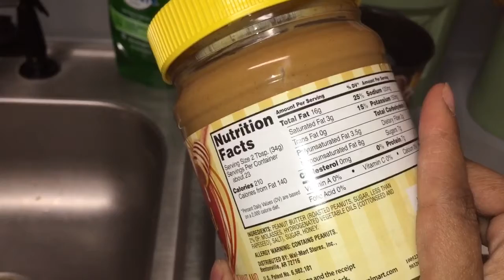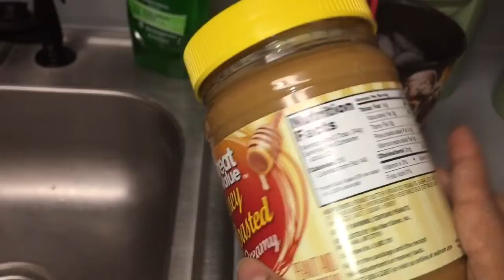Full Day Of Eating/Post Thanksgiving Workout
Follow me for a full day of eating on Thanksgiving day plus a post turkey day circuit style workout.

Hi everybody! This channel is NEW. I will be posting videos 2-3 times a week.

I'd love to hear from you guys! Please post your comments below and let me know what you'd like to see or feel free to ask me a question and I will reply as quickly as I can!